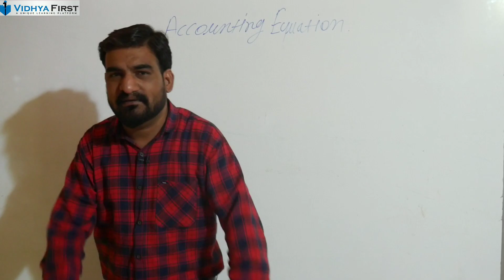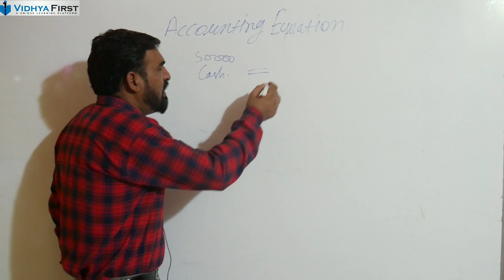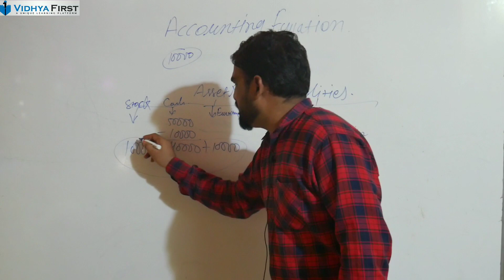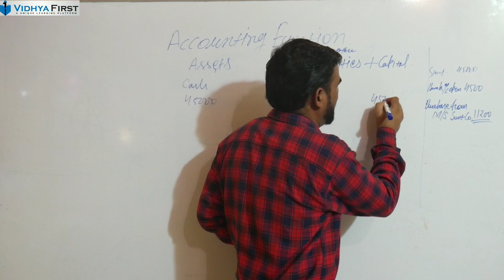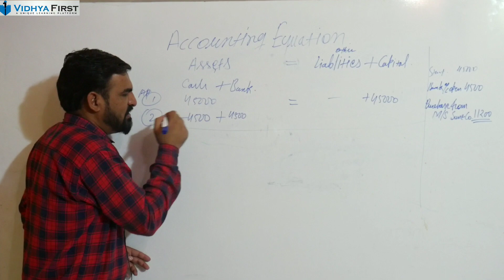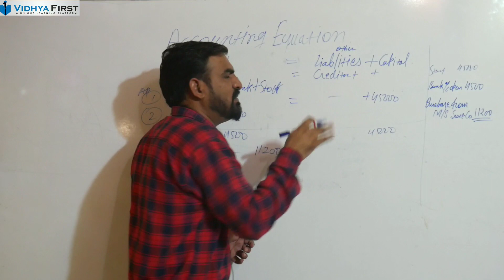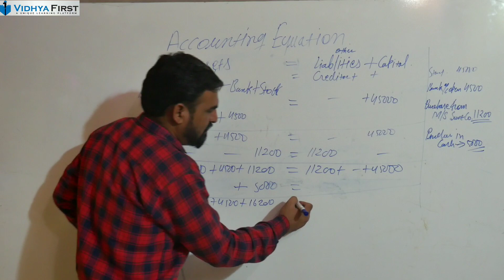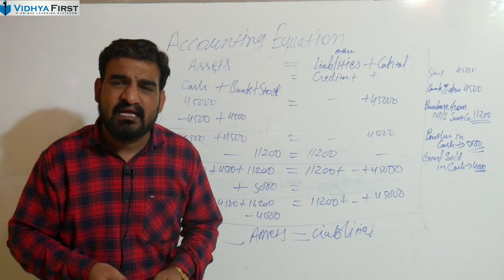#8 Accounting equation part 1, chapter 2 accountancy class 11th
chapter 2 accountancy class 11

Accounts with sk
online teaching
lockdown online free teaching
Basics of accounting equation
dual entry concept of accounting
# chapter number 2 question number 1 TS Grewal solution
account with sk
economics with sk
# Vidya first

Link to purchase Vidhyafirst set of 4 books for all competitive exams